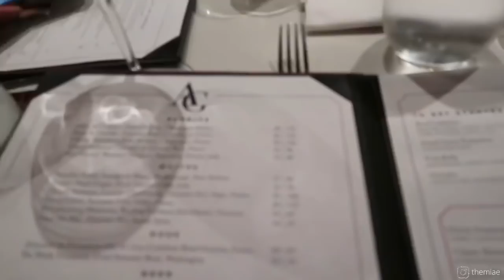HBCU VLOG S1.EP 10 | hookah lounge, 5 star restaurant, classes + more | Clark Atlanta University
Hey homegirls! Thanks for watching episode ten of my HBCU VLOG SERIES which gives y’all a look into my day to day life here at Clark Atlanta University (CAU) and shows the HBCU campus life. In this vlog I showed y’all my weekend plans celebrating my friend’s birthday while taking care of my academic responsibilities. Balance is key! I can’t believe we’ve added ten whole vlogs to this series & we’ve reach 900+ homegirls!!

FAQs
Name: Tomia
Hometown: Chicago
Major: Sociology pre law